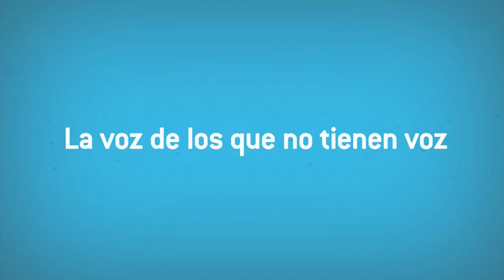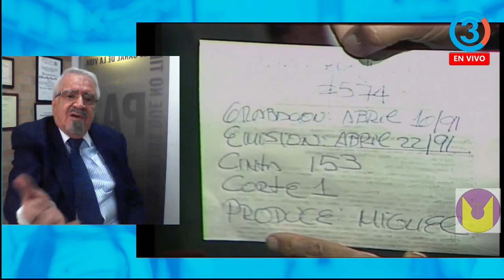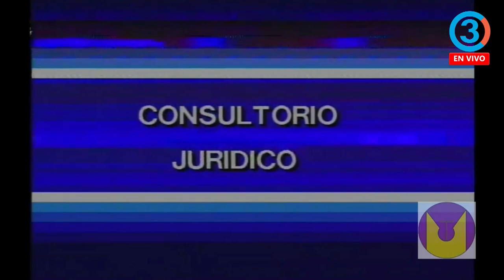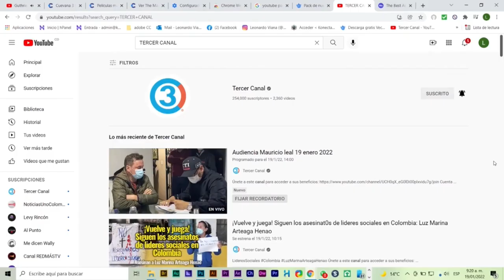NO PARA LA CENSURA DE LA ULTRADERECHA: GERMAN NAVAS DENUNCIA QUE SILENCIARON SU PROGRAMA ¿POR QUÉ?